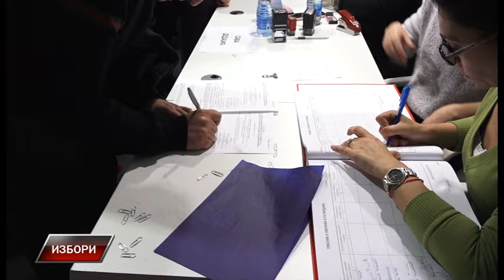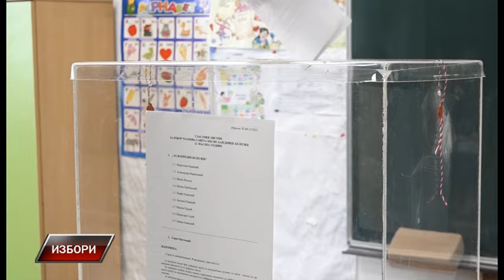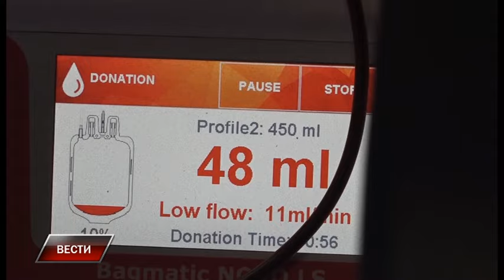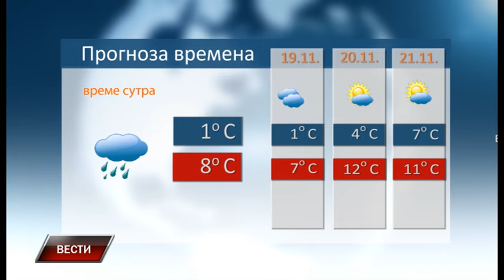Vesti 17 11 2023